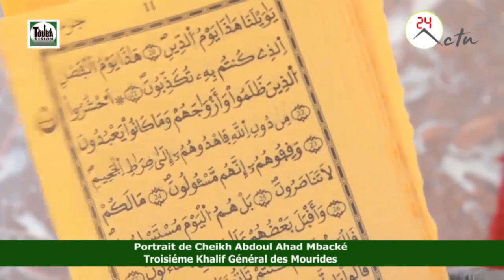Portrait Cheikh Abdoul Ahad Mbacké : Troisième Khalif Général des Mourides